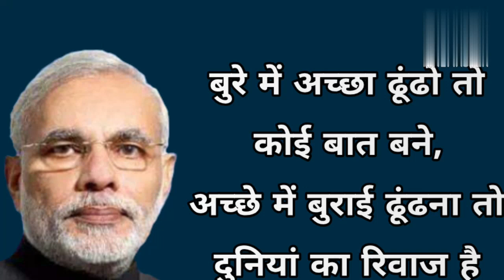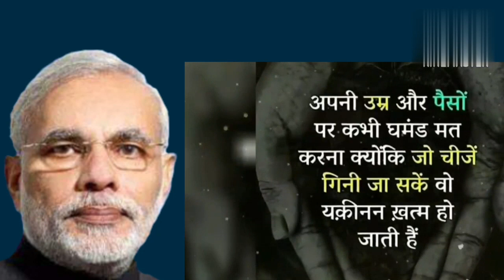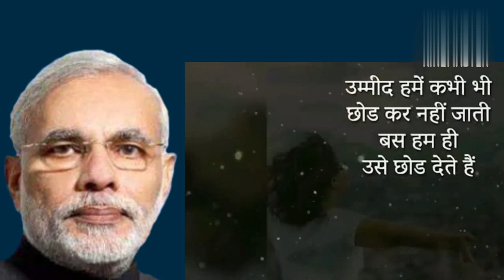Modi ji k success🔥🔥 lifequotes # youtube # viral# video hindi beast # Motivation 🔥🔥🔥